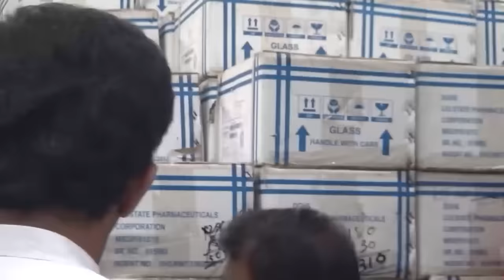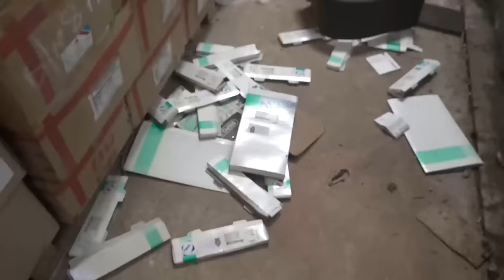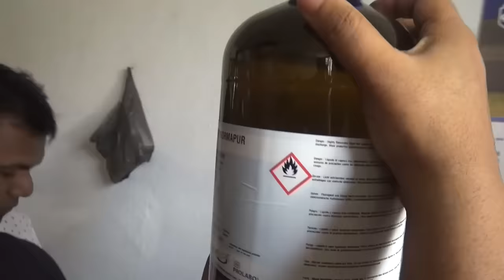COPE Committee visit on 22 06 2016